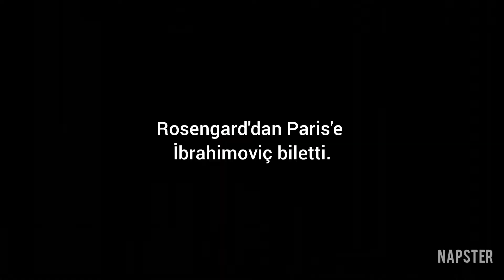Zlatan Edit / Sanjin & Youthman - Zlatan (Türkçe Çeviri)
Zlatan Ibrahimović santrafor mevkisinde oynayan Bosna Hersek asıllı İsveçli milli futbolcudur. Serie A takımlarından Milan'da forma giymektedir. İlk kez 2001 yılında formasını giydiği İsveç milli takımında 2010 yılında kaptanlığa yükseldi... Adına yazılmış bu şarkıyla da onu kalanda görmekten zevk alacağınızı biliyoruz. iyi seyirler.